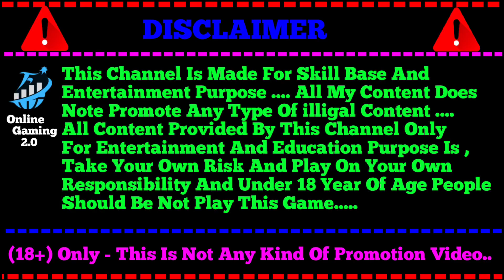TEENPATTI master | Jhandi Munda Jitne Ka Secret | jhandi Munda Jitne Ka Tarika | jhandi Munda Trick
Searching keyword/tags
jhandi munda
Jhand munda jitne ka formula
TEENPATTI gold
TEENPATTI gold
TEENPATTI master
teenpatti gold apps 2024
high gameplay
jackpot winning
jackpot 2024
jackpot winner
highest earning app
online earning